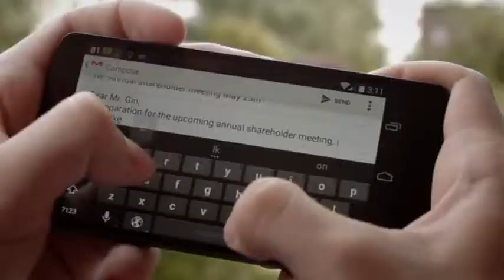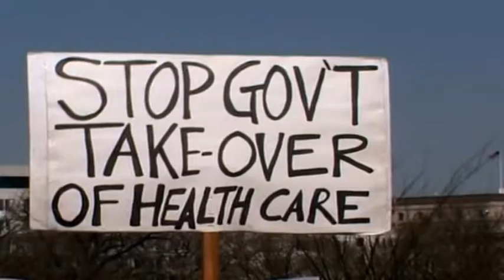Rampage 2 - Extrait - Votre Bêtise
Scène extraite du film Rampage 2 ( Rampage: Capital Punishment ) (2014) réalisé par  Uwe Boll.